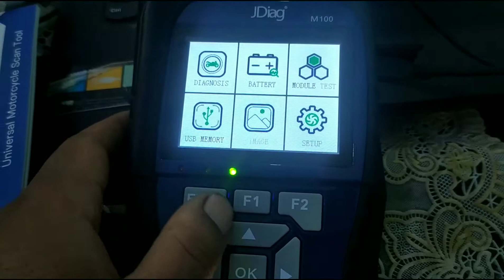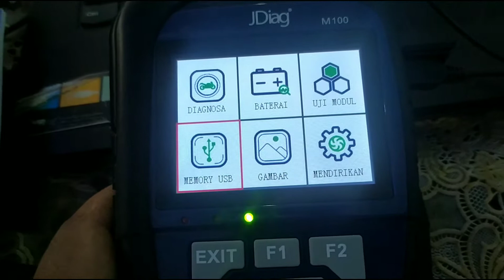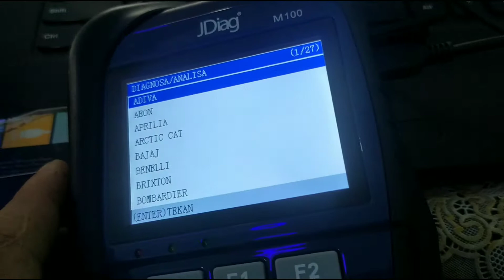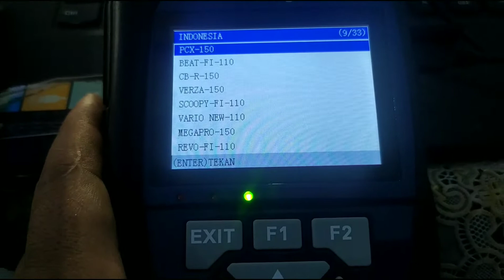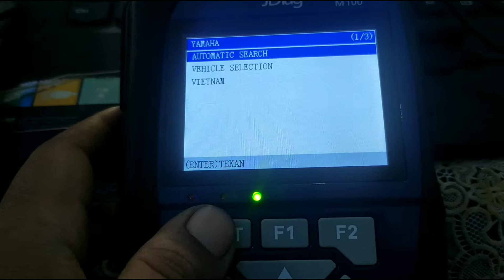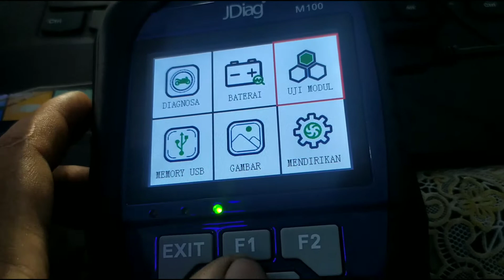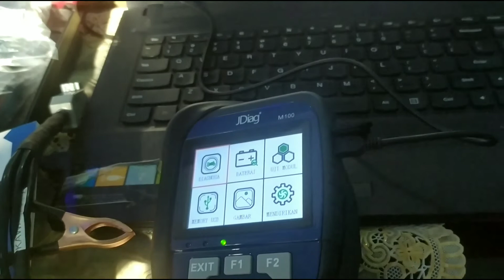jdiag m100 cek seblum kirim pemula